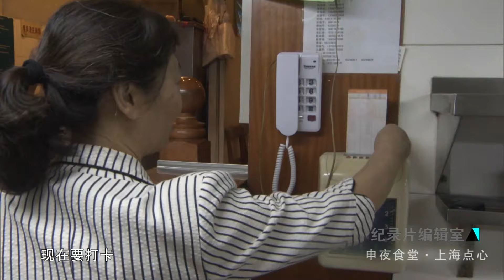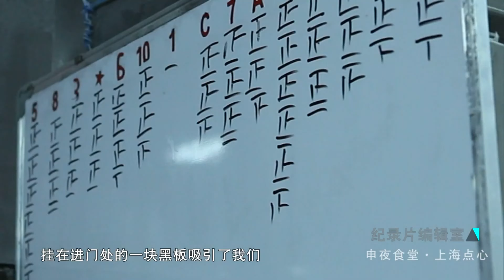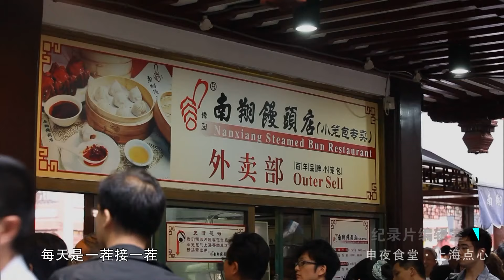上海南翔小笼🫓vs大壶春生煎🥟，哪个才是上海人最爱的小吃？🥰【DocuLife-SMG纪实人文官方频道】